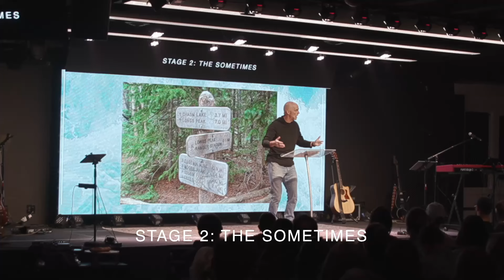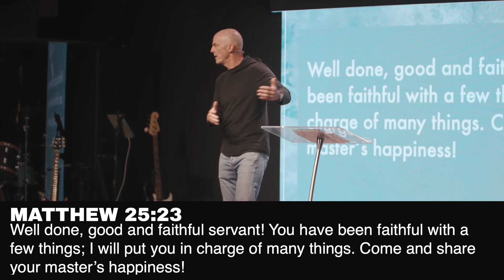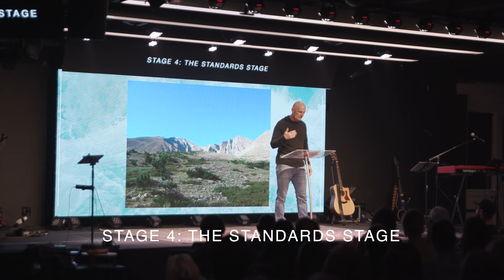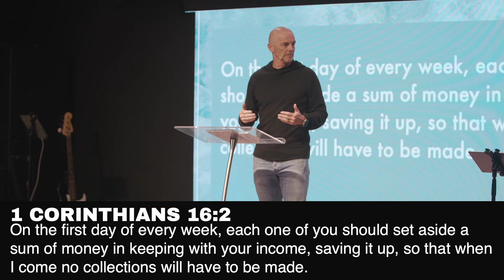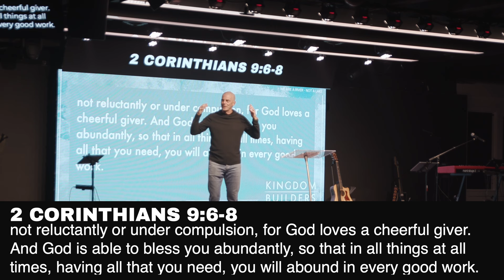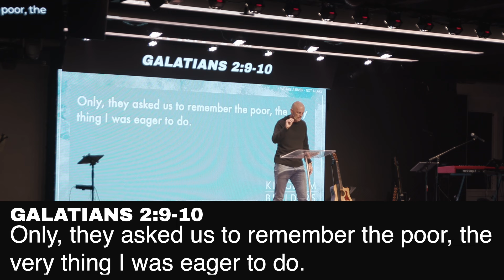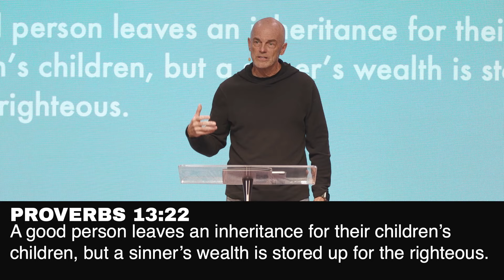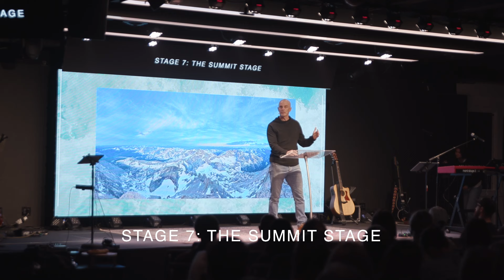Kingdom Builders // Grow Your Generosity, Grow Your Joy // Ron Johnson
Thank you for joining us at Restoration Church!

RST Vision: We are a global movement of everyday disciple making disciples for generations to come.

Web: rst.church